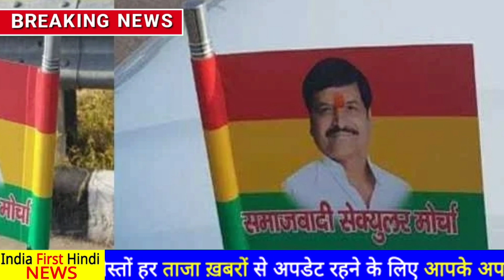राष्ट्रीय अध्यक्ष बनने कि पेशकश ठुकराई नेताजी ने । Shivpal singh yadav mulayam singh yadav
शिवपाल यादव की पार्टी प्रगतिशील समाजवादी पार्टी के द्वारा आयोजित किए गए एक सम्मेलन के अंदर पूर्व मुख्यमंत्री मुलायम सिंह यादव आए जिन्होंने उनको आशीर्वाद देकर आगे आने वाले चुनाव में भाजपा को हराने काआशीर्वाद दिया जिसके बाद समाजवादी सेकुलर मोर्चा के अध्यक्ष शिवपाल यादव ने मुलायम सिंह यादव को कहा कि आप हमारी पार्टी का राष्ट्रीय अध्यक्ष बन जाइए जिसके ऊपर मुलायम सिंह यादव ने कुछ नहीं किया कर सवाल को टाल दिया।#shivpalyadav